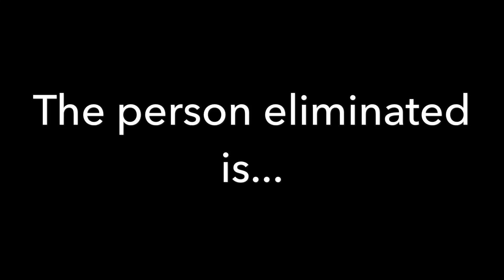Top 100 Contest #35 (CLOSED)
Vote who to eliminate and which team to lose! Voting ends when I'm ready!